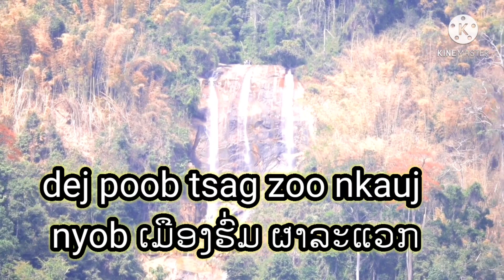Dej tsaws tsag zoo nkauj tiag tiag